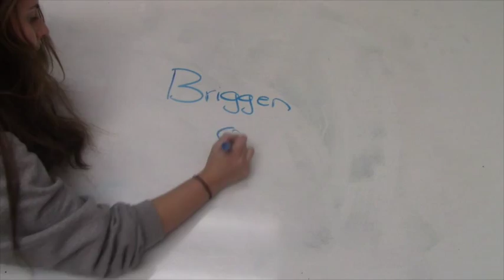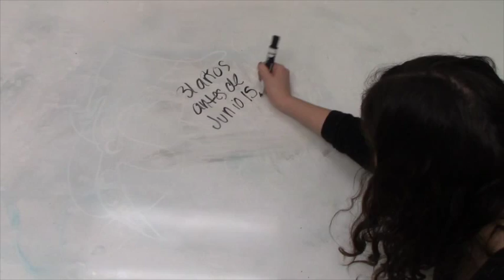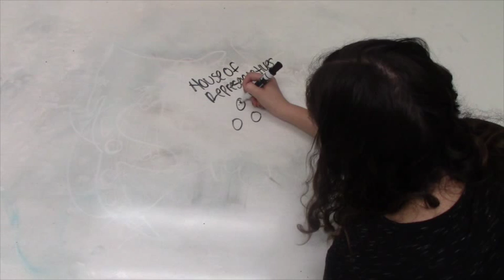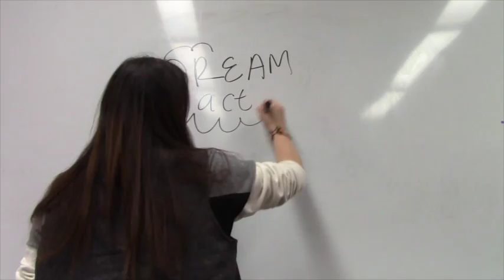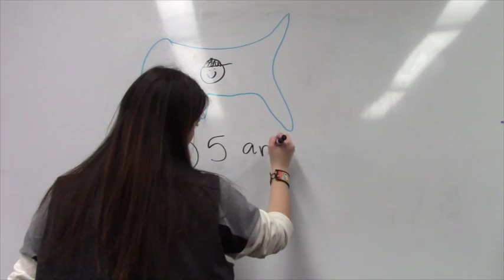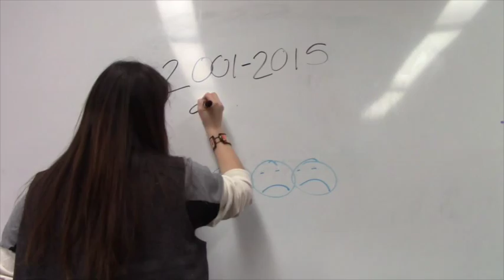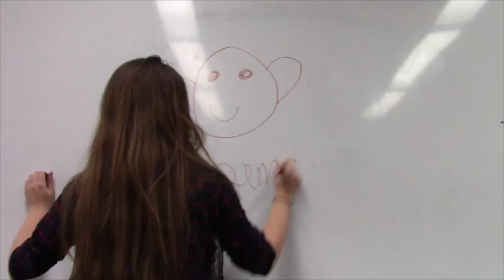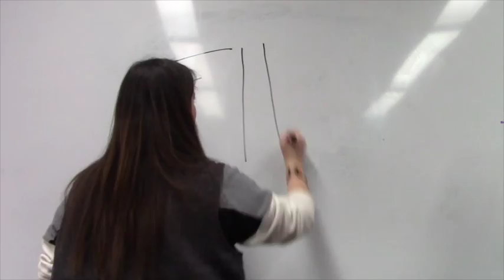DACA DREAM ACT